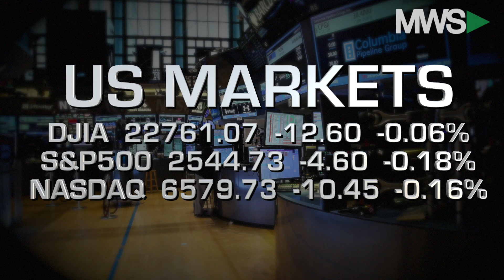Closing Bell Happy Hour: October 9th, 2017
10/09/17  It's Columbus Day and stocks are seeing steady trade to kick off the trading week as investors remain focused on the week in light trade.  Meanwhile, Netflix (NASDAQ: NFLX) dominates the headlines as it raises prices on services in the US and James is back from Australia and suffering from jet lag.